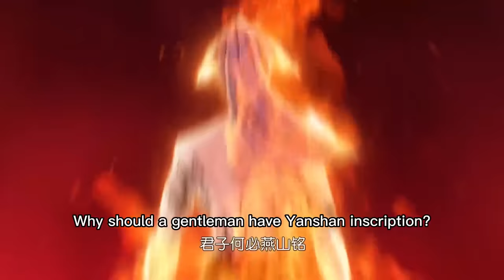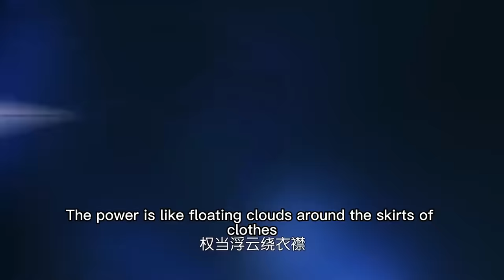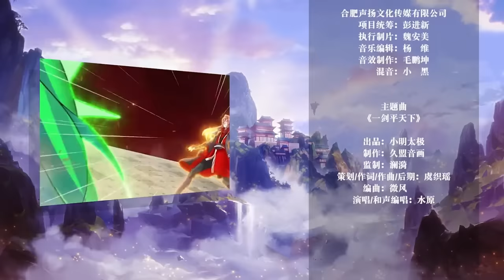【ENG SUB】仙武帝尊 | The Immortal Emperor | 第302集